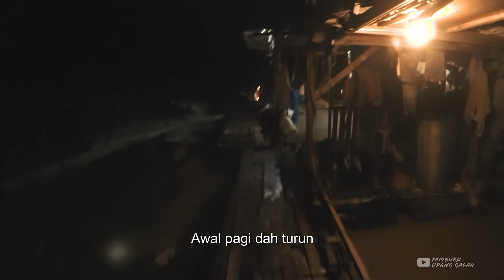Memancing Udang Galah Di Sungai Pahang Temerloh ( Giant River Prawn Fishing GoPro )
Salam Sehobi Gais..
Trip kali ni mancing di Sungai Pahang Temerloh.
 Semoga terhibur.

Order Baju/Kerusi/Merchandise PUG : 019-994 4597
Order Jut/Kaki Payung PUG   : 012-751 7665